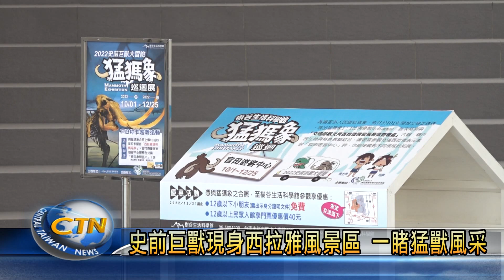史前巨獸現身西拉雅風景區 一睹猛獸風采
西拉雅國家風景管理處，與台南樹谷生活科學館，特別合作推出「2022史前巨獸大冒險-猛獁象」的巡迴展，這次來到官田遊客中心展出猛獁象的標本，歡迎民眾假日來到園區內拍照打卡，一同欣賞遠古猛獁象的雄偉風采。